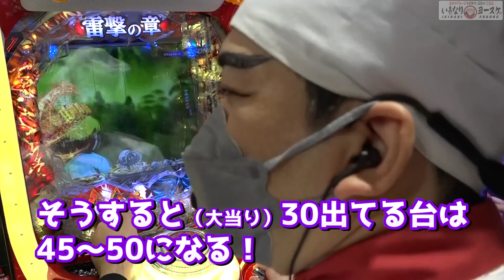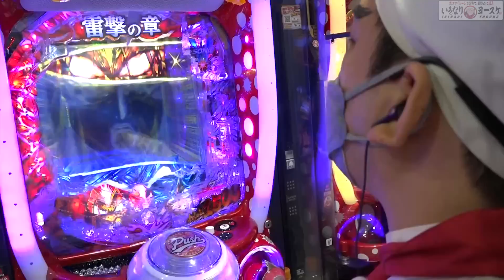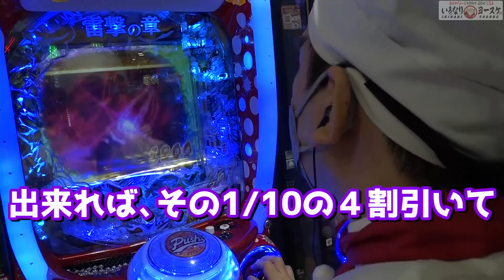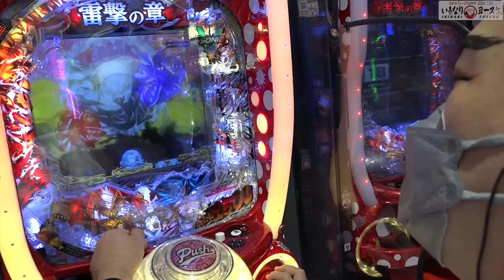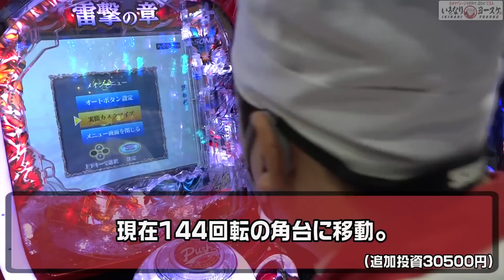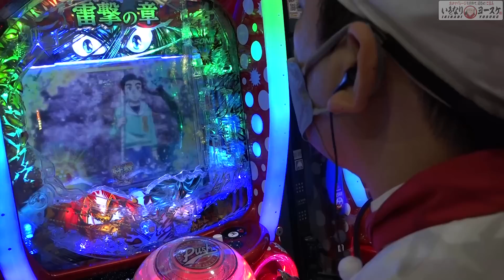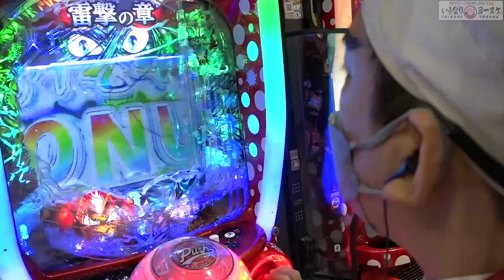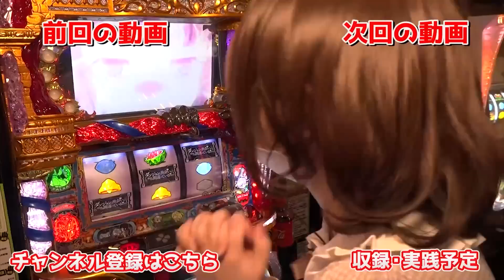カップ麺を作ってる間に万発出る爆速台｜1GAMEいきなりヨースケ（特別編）【パチンコ】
8分間で出来る事というのは限られるでしょう。
ただPうしおととら-超獣SPEC-なら万発出すことが出来ます。

てつが打ったうしおととら-超獣SPEC-の動画はこちら

1GAMEサブチャンネルはこちらから

1GAME直近の収録スケジュールはこちらから

★★★プレゼント応募について★★★
Twitterフォロー＆リツイートでプレゼントGETのチャンス！！
②プレゼントのお知らせツイートをRT(リツイート)
【プレゼント応募受付開始】と書いてあるツイートをRTしてください

1GAMEヨースケの、パチンコ・パチスロユーザー参加型バラエティ。
獲得枚数と動画の「いいね」数でスロマイレージポイントを貯め、視聴者プレゼントをGET！
毎月29日以降に1ヶ月の集計結果とプレゼントについて発表があります。

1GAMEヨースケ初の著書【１億2000万分の１の激アツ人生】